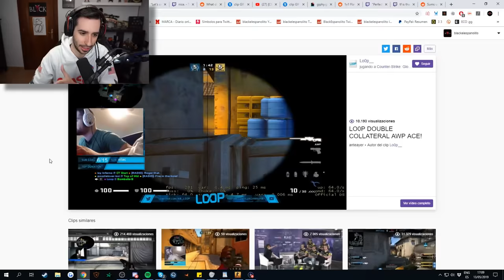¡NADIE SABIA QUE SE PODÍA MATAR DESDE AHÍ! | LOS MEJORES CLIPS DE CSGO EN REDDIT #33